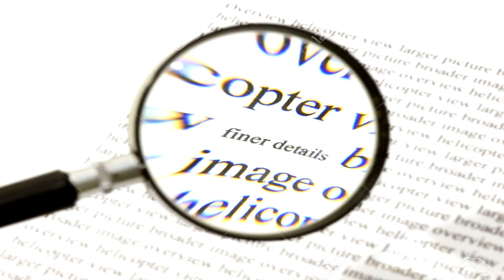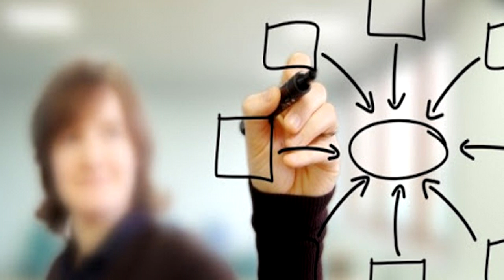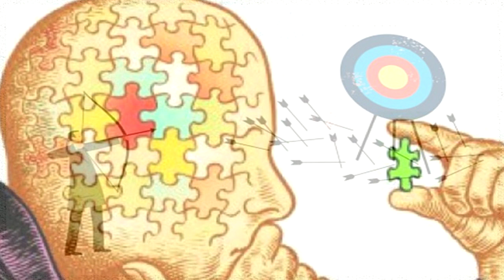Como ser astuto